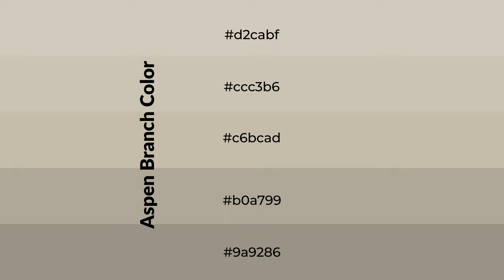Shades & Tints of Aspen Branch color c6bcad A Warm Yellow color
Shades of Aspen Branch color c6bcad Warm Shades of Aspen Branch color with Yellow hue for your project!

Shades
Hex b0a799

Tints
Hex ccc3b6

Aspen Branch is a warm color, and it emits cozier and active emotion. Warm colors are symbols of warmth, fire, heat, and sunshine. It also evokes joy, passion, love, and even anger emotions. You can see them used in Restaurants and Gyms.